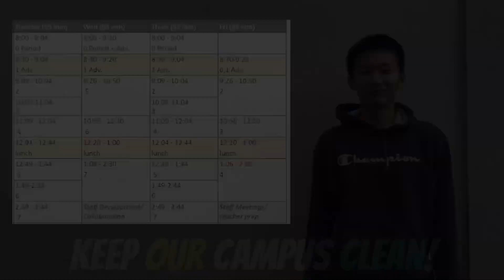Happy Tuesday! | Encinal Jr./Sr. High School Tuesday Jet Leadership Announcements 1/16/24